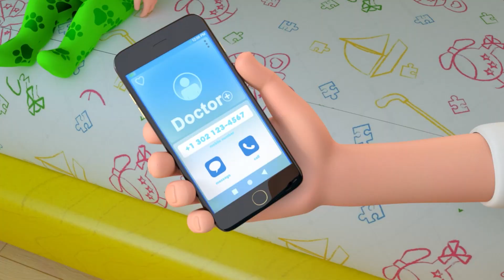Swim Song + more Baby Songs & Nursery Rhymes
Swim Song